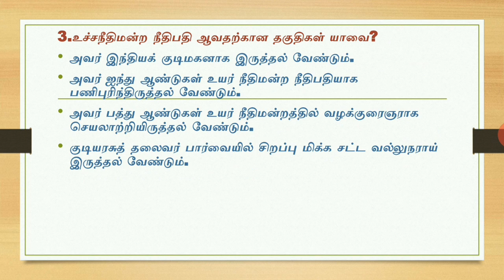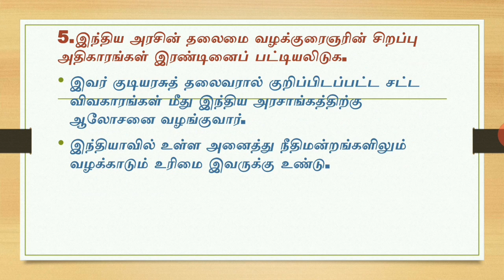பத்தாம் வகுப்பு TM - குடிமையியல் பாடம் 2 ல் உள்ள 2 mark questions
X TM - சமூக அறிவியல் (1 marks)

வரலாறு :
புவியியல்
அலகு -1

அனைத்து மாணவர்களுக்கும் பகிரவும்